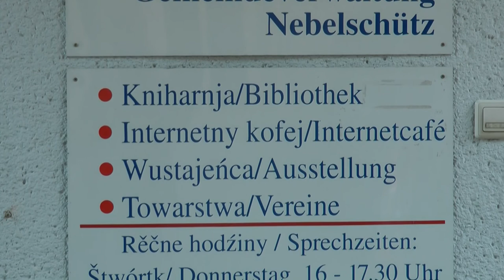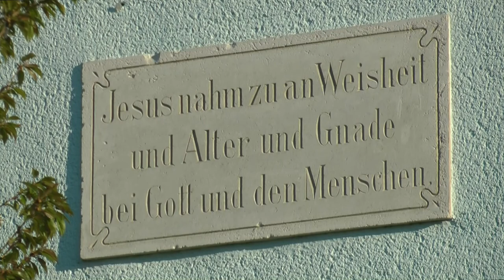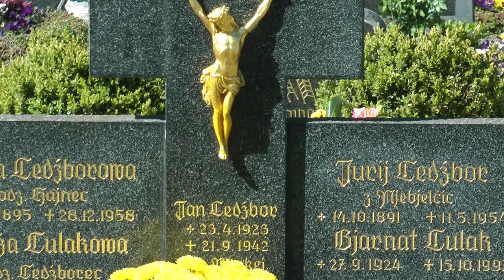Ostern bei den Sorben